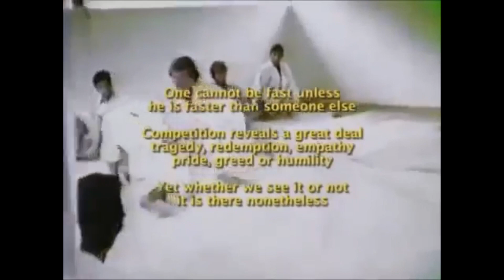Rolls Gracie v Rickson Gracie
Some amazing archive footage featuring Mauricio's teacher, the late, great Rolls Gracie sparring with Rickson Gracie.

Follow Mauricio on Social Media!